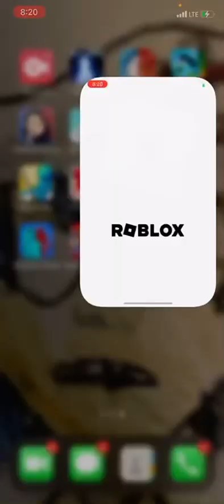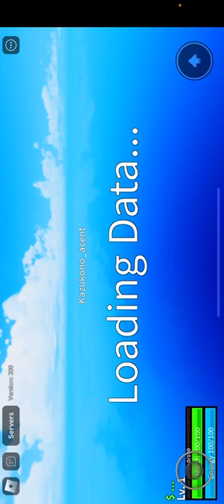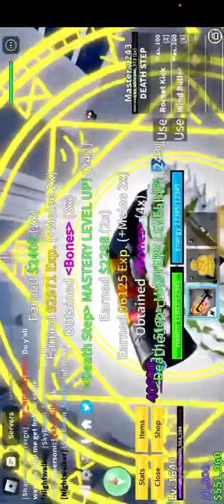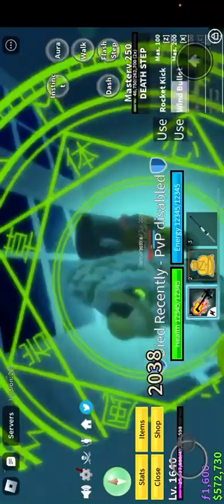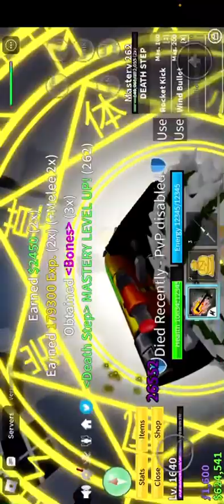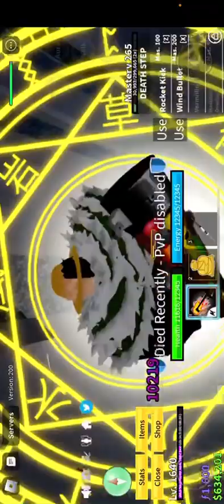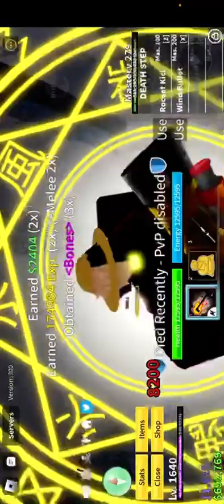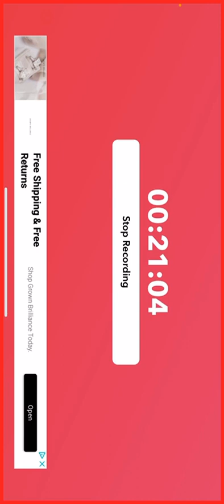Part 1 of trying to get the hollow sythe on blox fruits